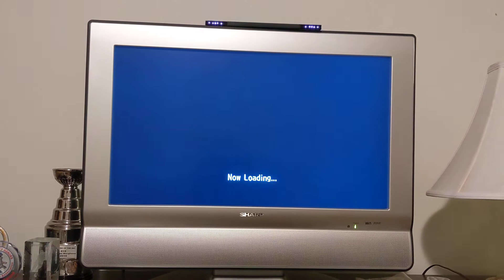Toadette vs Waluigi Duel Match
Toadette faces off against Waluigi in Saucer Swarm. As Waluigi manages to shoot before both of them get stunned, he manages to win and steal 10 coins from Toadette.